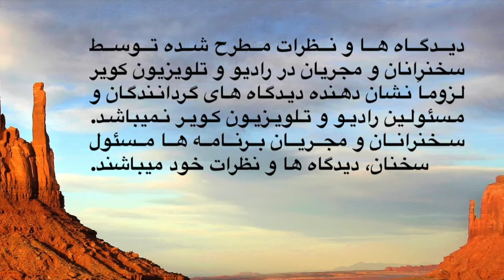Goftego 44 - Update 528تازه های ویروس کورونا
آخرین اطلاعات مربوط به ویروس کورنا توسط دکتر نظام میثاقی استادیار بالینی بیهوشی دانشگاه آریزونا